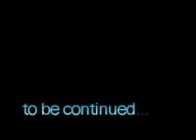Clover Field - P-town Style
me and my gang, saw the movie, had a slumber party n made this shit...its funny if u saw the movie